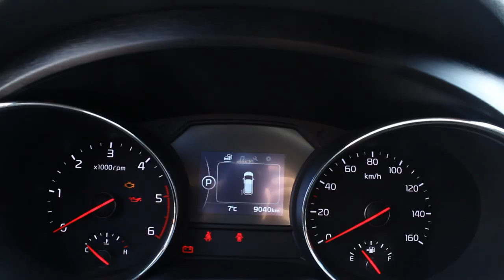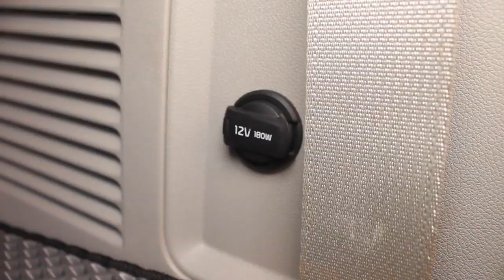Обзор Киа Карнивал 2019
Находимся по адресам:
👇👇👇👇👇👇👇👇👇ЖМИ КНОПКУ "ЕЩЁ"👇👇👇👇👇👇👇👇👇

Север
🕘🔛🕗 График работы: с 9 до 20 без выходных.

Стиль, удобства и не высокая стоимость - залог успеха.

Привет, друзья! Мы решили продолжить снимать обзоры по автомобилям корейского производства, в которых мы постараемся рассказывать о достоинствах и недостатках той или иной модели.

На этот раз к нам попал очень интересный автомобиль Kia Carnival 2019 года выпуска с пробегом всего 9000 км.. Конечно, в данном ролике мы не сможем вам рассказать о недостатках этого автомобиля, т.к. они еще не проявились, но мы будем следить за судьбой этого автомобиля и по возможности рассказывать о их проявлении.

Остается сейчас поговорить только о достоинствах. И они есть. В первую очередь автомобиль стал выглядеть по-современному, стильно, практически не оставляя шансов своим ближайшим конкурентам, если бы не одно «Но», которое заключается в том, что данный автомобиль не продается в нашей стране официально, он ориентирован в основном на корейский и американский рынок. В Америке он называется Kia Sedona.

А какой стал интерьер у корейцев! Даже ощущения китайщины нет. Все очень эргономично и практично. Пластик приятный на ощупь, кожа сидений тоже довольно таки мягкая и приятная.